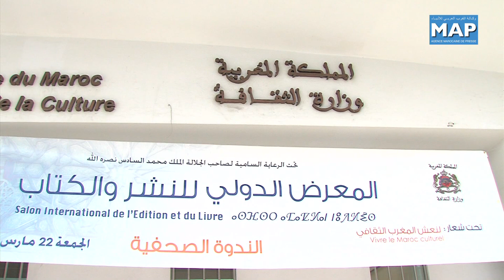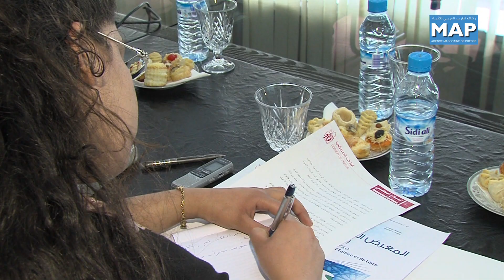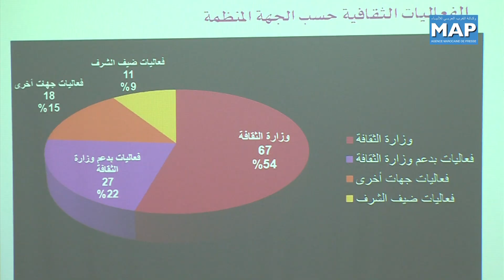المعرض الدولي للنشر وللكتاب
تنطم وزارة الثقافة ما بين 29 مارس و7 ابريل المقبلين الدورة 19 للمعرض الدولي للكتاب والنشر وذلك تحت الرعاية السامية لصاحب الجلالة الملك محمد السادس